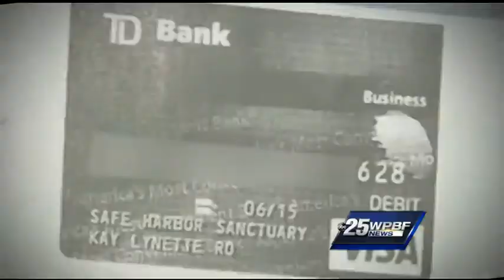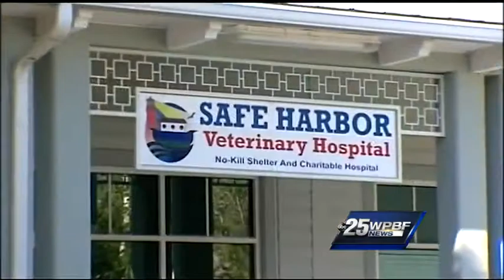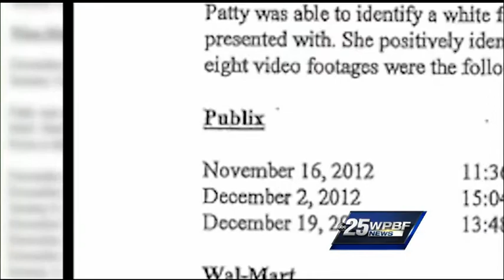Former board president talks about animal shelter investigation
A former president of the board of directors at the Jupiter Animal Shelter takes about the firing of its longtime director and police investigation.